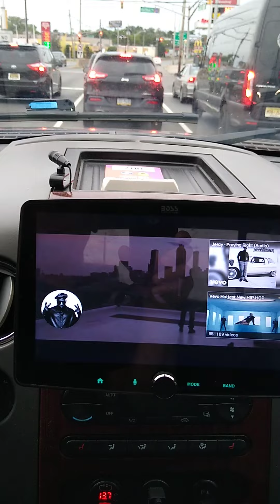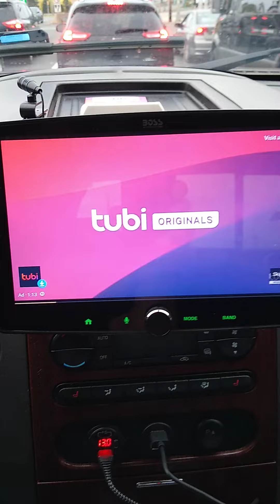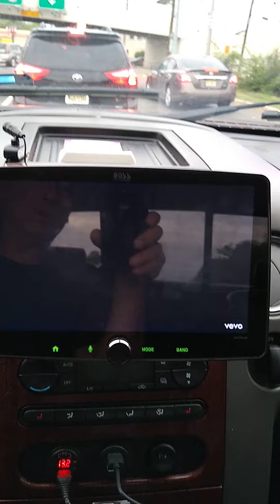Binize media player in action